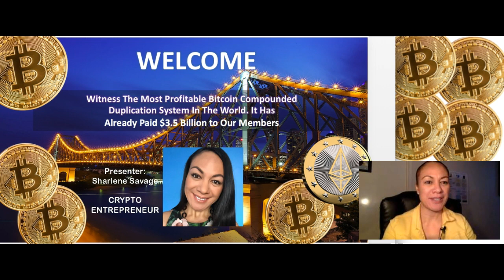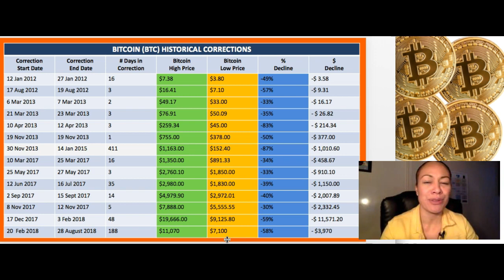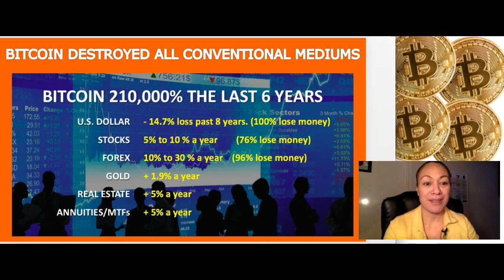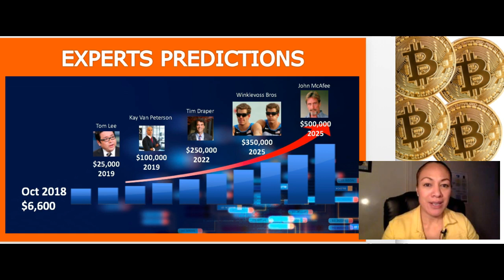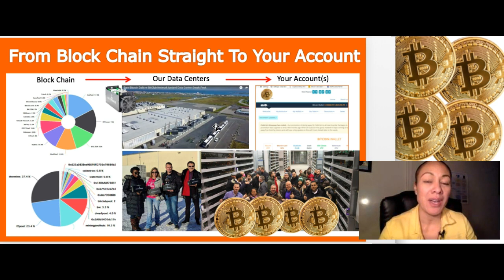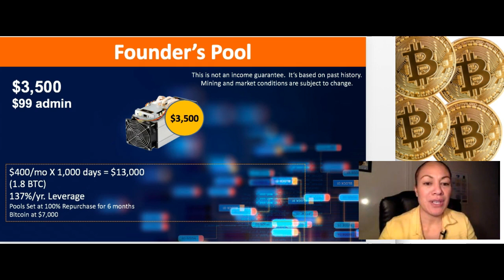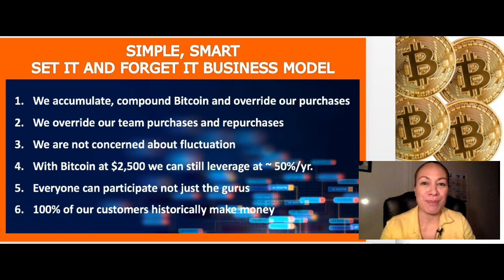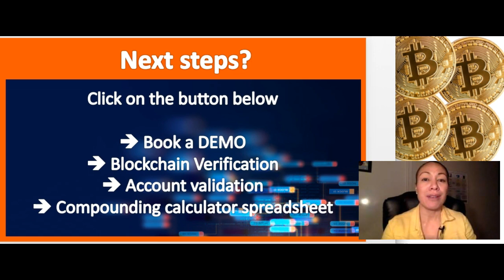The Most Profitable Bitcoin Compounded Duplication System